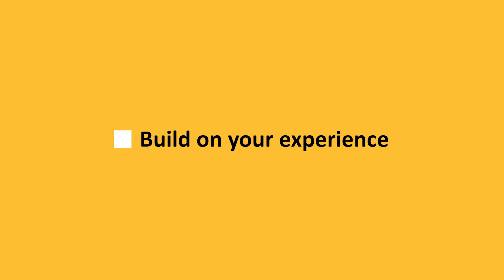HTQs for adult learners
Hear from students about how Higher Technical Qualifications (HTQs) are a great option for adult learners looking to improve their skills or retrain for a new career.